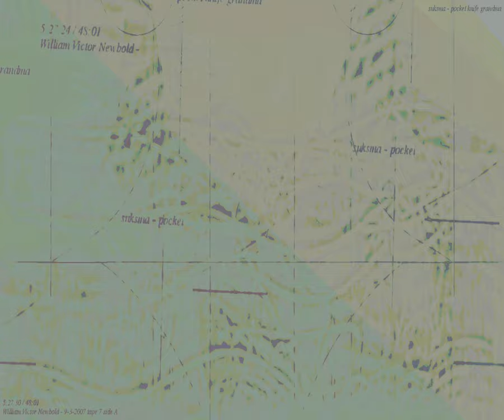[EPILEPSY WARNING] Movie 23 08 23 11h12m22s